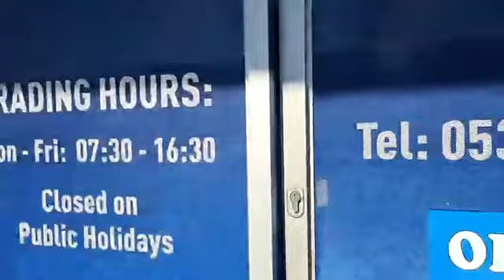Ontmoet vir Joe Moer by Naledi Bearing Supplies op Vryburg.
Ontmoet vir Joe Moer by Naledi Bearing Supplies op Vryburg. Kyk wat doen hulle alles hier! 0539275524 / 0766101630